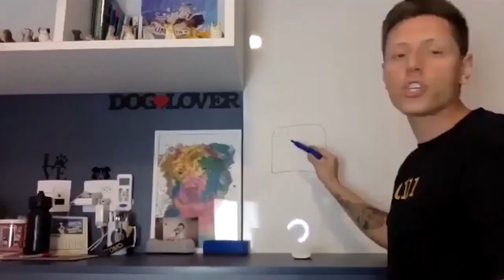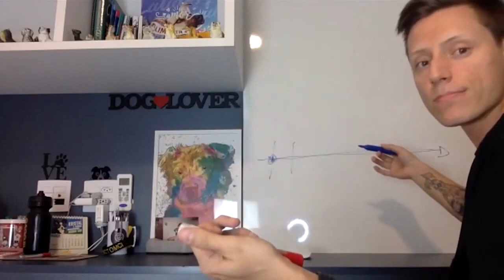Como ACALMAR meu cão pra passear?